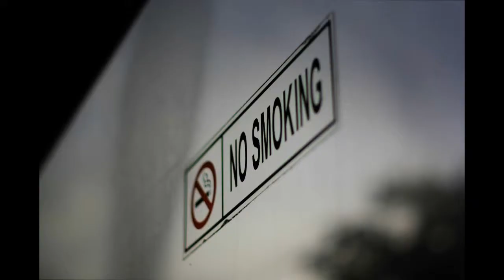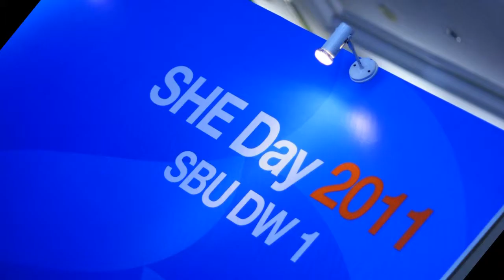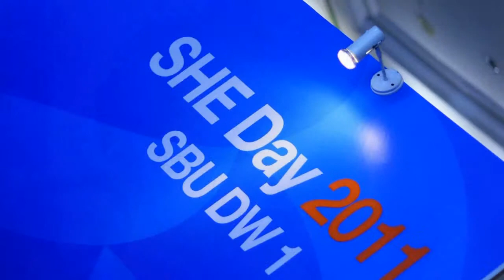SHE DAY.wmv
she day safety health and environment pt pgn perusahaan gas negara